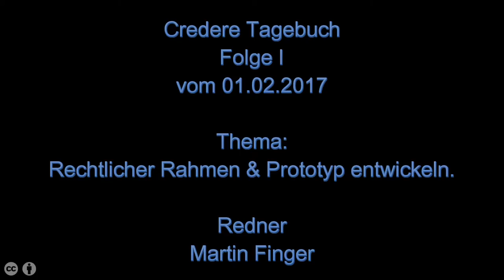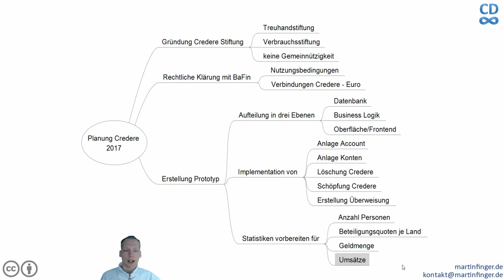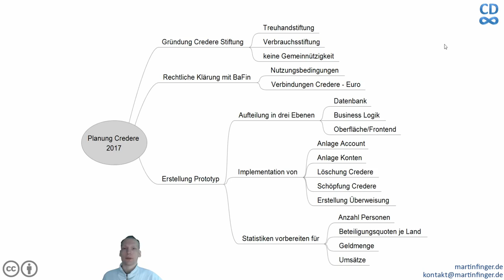Credere Tagebuch Folge I - Rechtlicher Rahmen & Prototyp entwickeln.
In dieser ersten Folge des Credere Tagebuchs spreche ich über die Planungen für 2017, um mit der Realisierung der Plattform für die elektronischen Komplementärwährung Credere weiter zu kommen. Wer gerne aktiv beitragen möchte, kann sich gerne bei mir melden.